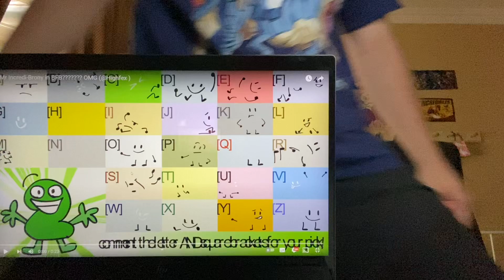Incredi-Brony reacts: Mr Incredi-Brony in BFB??????? OMG (@Bananica5) [I’m the disc viewers!🤩💿]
Credit to @lowfex6921 for creating this incredible animation and if you want to use me, feel free!